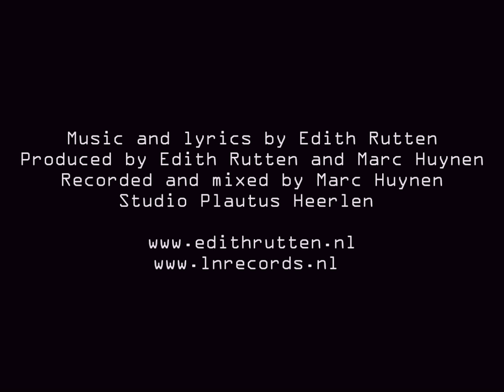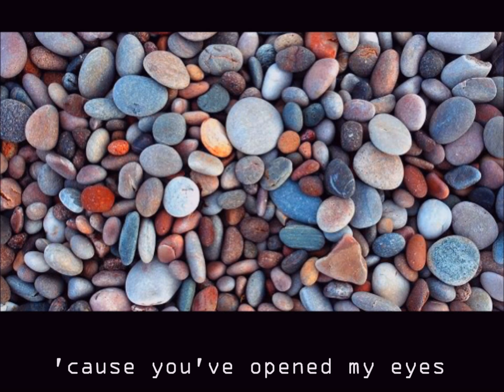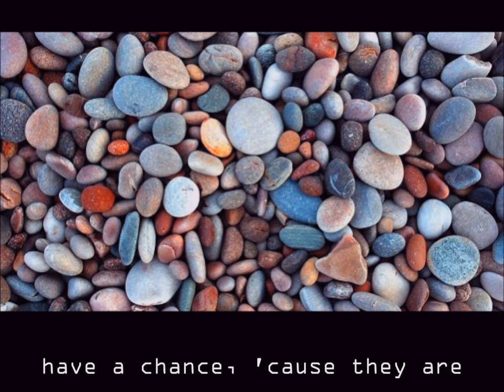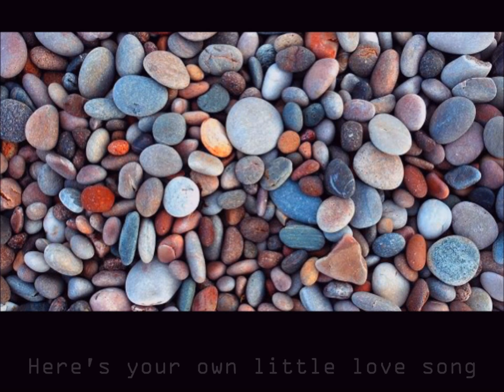Edith Rutten - Pebble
Music, lyrics and video by Edith Rutten
Produced by Edith Rutten and Marc Huynen
Recorded and mixed by Marc Huynen
Studio Plautus Heerlen